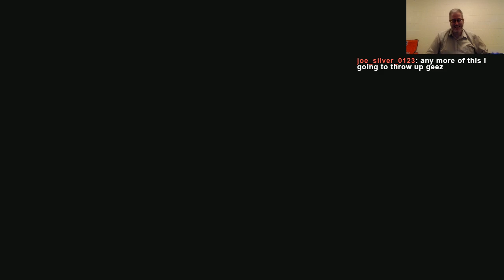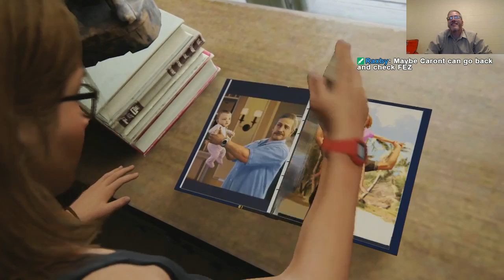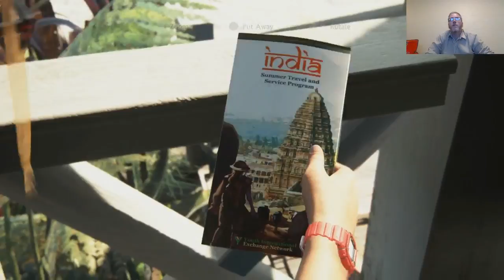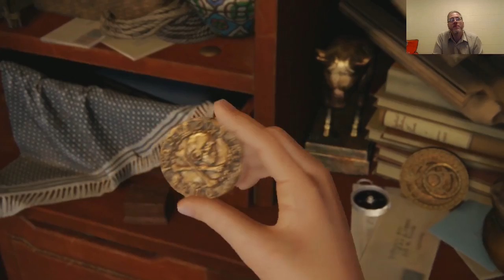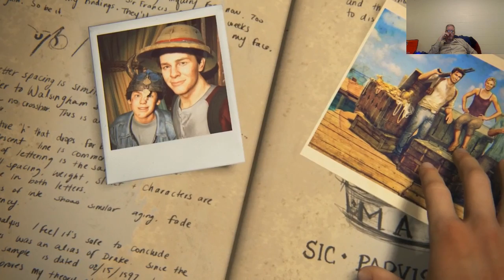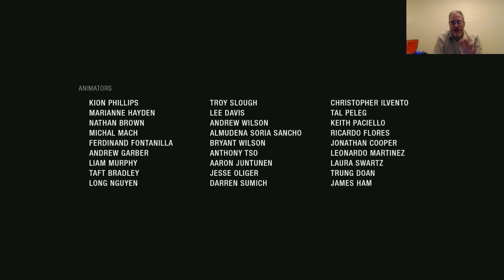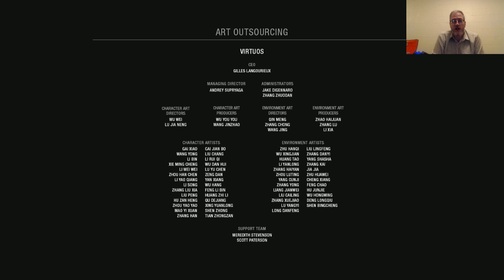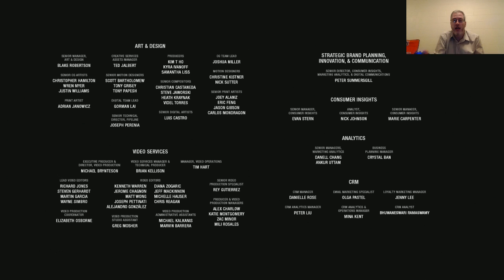Uncharted 4 Blind! Ep. 10: Crazy Avery (Finale) (Pt. 2)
We did it!  Now, time to enjoy all that treasure, right?  Well. . not quite.  Time for games, credits, and a new Drake?